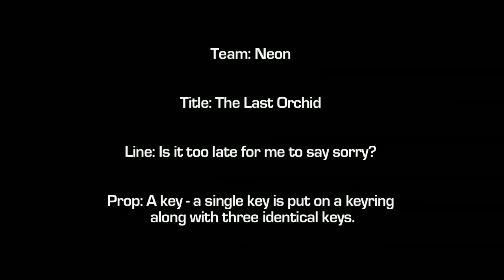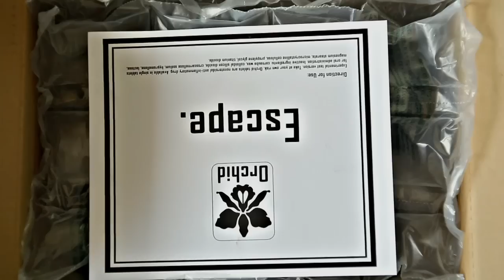The Last Orchid - HD (Neon)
Sci-Fi 48 hour Film challenge
Team Neon: Oliver S Milburn. Chris Keller, Tobias Keip, Katrina Stamp (Katrina Stamp Makeup Artist) Amelie Zilliox, David Stripinis, Ellie Garratt, Steve Llewellyn
Actors:  Dan Richardson, Jo Price
April 2013